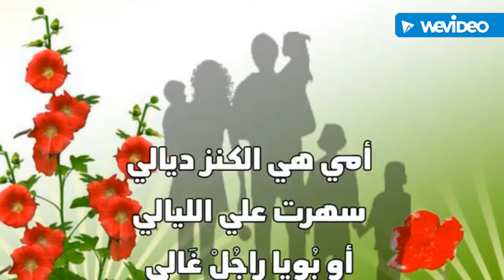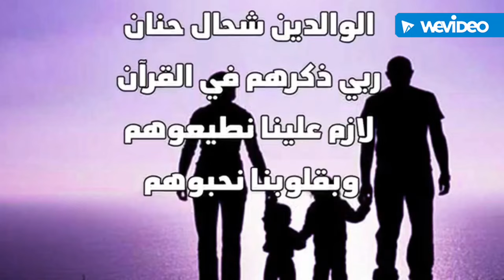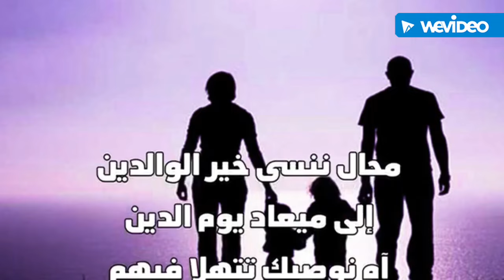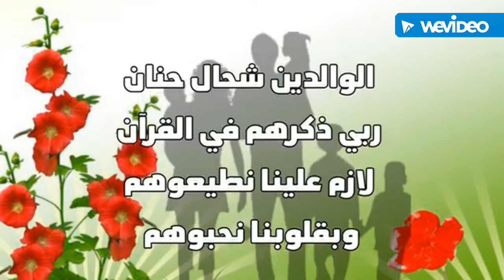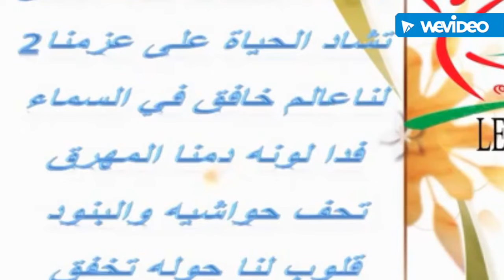أناشيد تربوية من ذكرياتي في العمل الجمعوي كمؤطرة أطفال بالمخيمات الصيفية#ذكريات_لا_تنسى#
اناشيد تربوية خاصة بالمخيمات الصيفية أرجعت بذاكرتي للوراء لسنين مرت في تجربة العمل الجمعوي تجربة جد فخورة بها كانت كلها متعة وطاقة إيجابية مع اصدقاء ينتمون لهذا المجال وأطفال كانوا مستفيدين من تأطير أشخاص ذوي خبرة اكيد .
اناشيد بعضها يدرس للأطفال الصغار في الصفوف الاولى من الدراسة أحببتها وأحببت تجربتي الماضية وأحببت أيضا ان اشاركها معكم ، على أمل ان ينال الفيديو إعجابكم لا تنسوا دعمي بالاشتراك في القناة ووضع الاعجاب للفيديو وترك تعليق لمعرفة آراءكم ومدى تشجيعكم لي للاستمرارية.